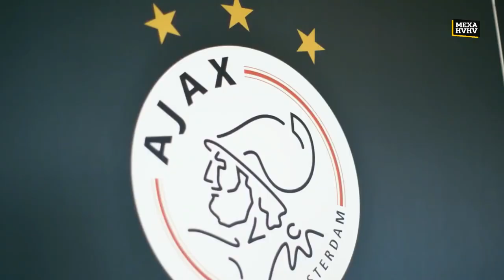🚨¡BOMBAZO! LA NUEVA PROMESA DEL FUTBOL MEXICANO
¿Te gustaría verlo en el ajax?

¿GAEL ÁLVAREZ AL AJAX?